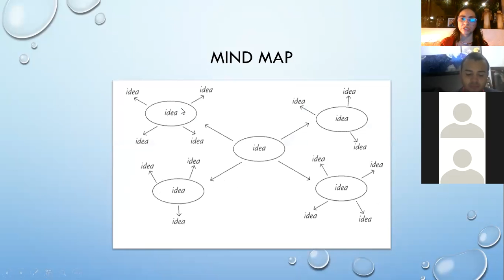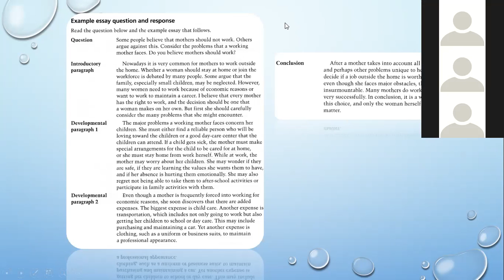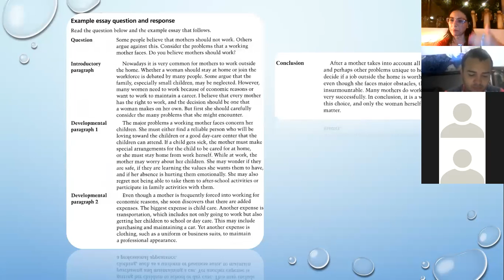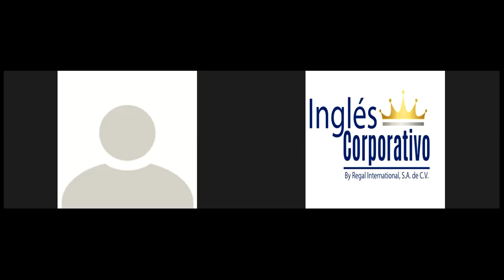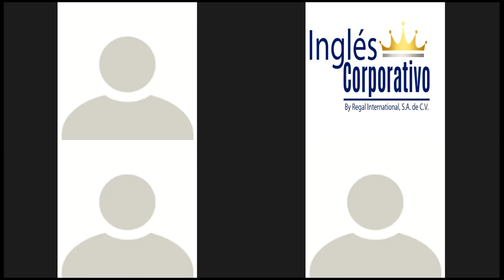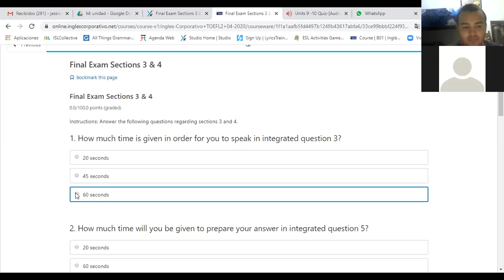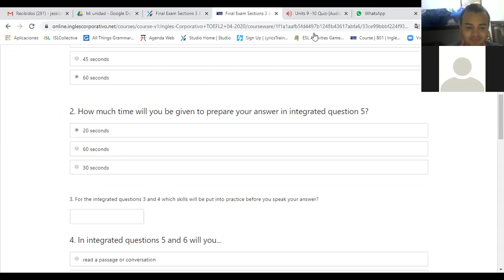Ingles Corporativo-Conclusion and Final Exam